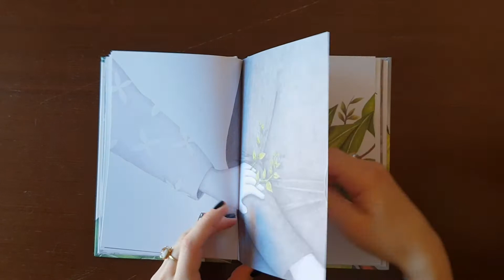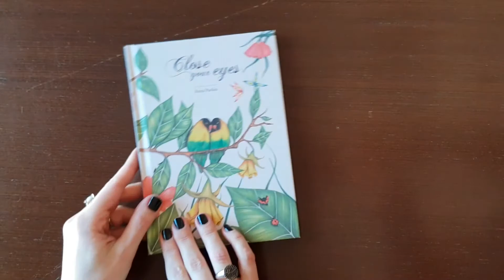Anna Paolini racconta CLOSE YOUR EYES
Per innamorarsi, non occorre vedersi con gli occhi: esistono altri modi per riconoscersi, per vedersi con il cuore. Quando incontriamo il grande amore, lo sentiamo dal profumo, dal suono della voce, la dolcezza delle parole, il ritmo del respiro.

CLOSE YOUR EYES è un silentbook di Anna Paolini per logosedizioni che racconta l'amore che sboccia in noi. Lo trovate su Libri.it con consegna in 24/48 ore in Italia e 72 ore nelle isole.